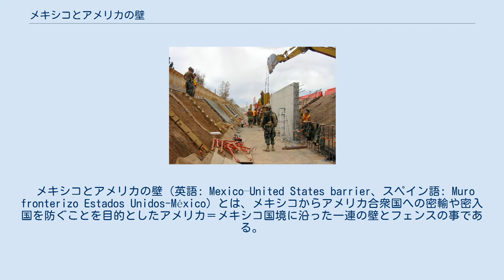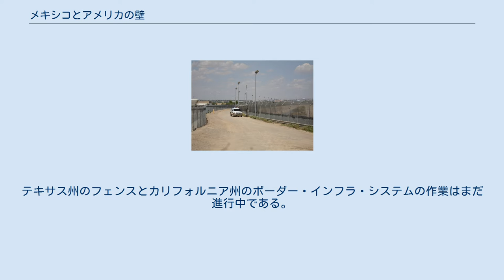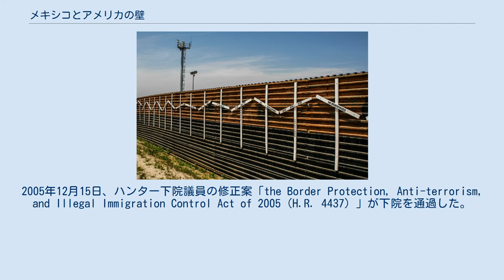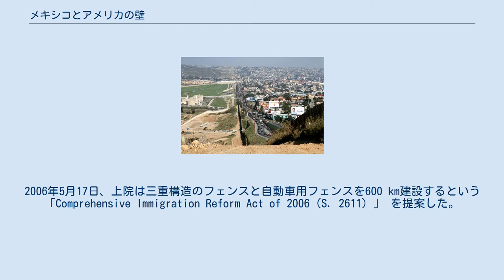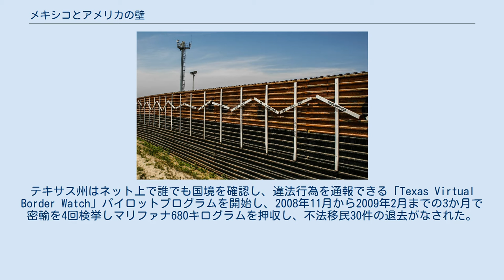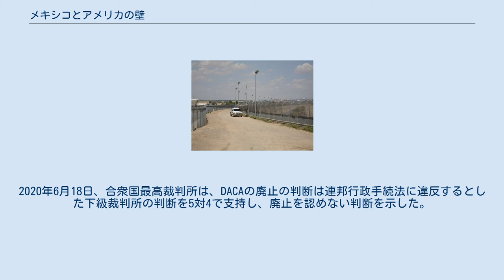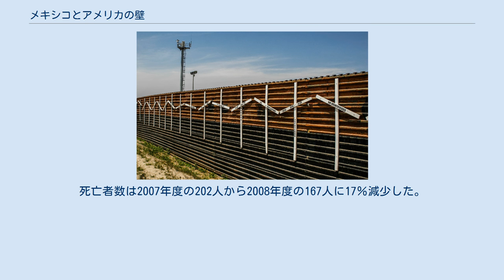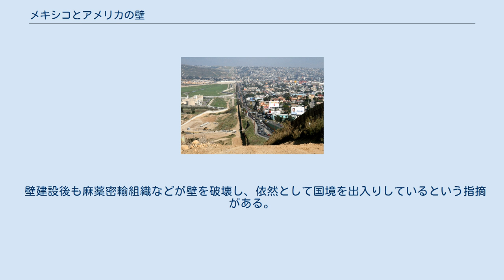メキシコとアメリカの壁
アメリカ＝メキシコ国境
メキシコとアメリカ間の国境地図 アメリカテキサス州エルパソ近郊の国境フェンス 左側のサンディエゴの国境警備隊事務所と、右側のメキシコティフアナの間の国境フェンス ティフアナの国境フェンス アリゾナ州ダグラス、2009 サンディエゴとティフアナの間にある壁。
米国とメキシコの国境を越えようとして死亡した人々のための慰霊碑的な棺（MUERTESは、スペイン語で「死者たち」の意）。
各棺はその年の死者の数を表している。
これはオペレーションガーディアンの影響に対する抗議で行われている。
 メキシコとアメリカの壁（英語: Mexico–United States barrier、スペイン語: Muro fronterizo Estados Unidos-México）とは、メキシコからアメリカ合衆国への密輸や密入国を防ぐことを目的としたアメリカ＝メキシコ国境に沿った一連の壁とフェンスの事である。
この壁は一続きの構造物ではなく、比較的短距離の物理的な壁およびフェンスの総称であり、物理的な壁が設置されていない区間にはセンサと監視カメラのシステムによる「仮想フェンス」が敷かれ、アメリカ国境警備隊がモニタリングしている。
2009年1月現在、アメリカ合衆国税関・国境警備局は、930キロメートル以上の壁があるとしている。
アメリカ合衆国とメキシコの国境は、北アメリカ大陸の陸上で全長3,145キロメートルにおよぶ。
 これらの壁は、ラテンアメリカで作られた麻薬の密輸と不法移民対策の3大作戦（カリフォルニア州のゲートキーパー作戦、アリゾナ州のOperation Safeguard、テキサス州のOperation Hold-the-Line）の一環として1994年に建設された。
 アメリカ合衆国とメキシコの3,145キロメートルの国境は、都市部や砂漠を含む様々な地形を横切っている。
壁は過去に最も違法犯罪や麻薬密売が集中して確認された都市部や無人の場所に設置された。
これらの都市部には、カリフォルニア州サンディエゴとテキサス州エルパソがある。
2008年8月29日現在、アメリカ合衆国国土安全保障省は、歩行者用国境フェンス310キロメートル 、車両用国境フェンス248.3キロメートル、合計558.3キロメートルのフェンスを建設した。
完成したフェンスは、主にニューメキシコ州、アリゾナ州、カリフォルニア州にあり、テキサス州では建設が進行中である。
 アメリカ合衆国税関・国境警備局は、2009年1月の第2週の時点で、930キロメートル以上のフェンスが設置されていると報告している。
テキサス州のフェンスとカリフォルニア州のボーダー・インフラ・システムの作業はまだ進行中である。
 この壁は一続きの構造物ではなく、比較的短距離の物理的な壁およびフェンスの総称であり、物理的な壁が設置されていない区間にはセンサと監視カメラのシステムによる「仮想フェンス」が敷かれ、国境警備隊によってモニタリングされている。
 この壁の影響で、ソノラ砂漠とアリゾナ州のバボクイバリ山地を横断して密入国しようとする人々の数が著しく増加している。
このような不法移民は、トホノ・オオダム族インディアン居留地にある最初の道路まで、80キロメートルもある不毛な大地を移動しなければならない。
 2010年、南西国境の国境警備で96.6％の逮捕が行われた。
国境警備隊の逮捕件数は、2005年の1,189,000件から2008年には723,840件に減少、2010年には463,000件と2005年比で61％減少した。
この減少は、米国の経済情勢の変化や国境警備の効果とみられる。
2010年の国境での逮捕者数は、1972年以来の最低水準であった。
 2005年11月3日、下院軍事委員会の議長で下院議員であったダンカン・ハンター（共和党・カリフォルニア州）は、米国とメキシコの国境に沿って強化フェンスを建設する計画を提案した。
2005年12月15日、ハンター下院議員の修正案「the Border Protection, Anti-terrorism, and Illegal Immigration Control Act of 2005（H.R. 4437）」が下院を通過した。
この計画は、3,145-kmの国境のうち1,123 kmにフェンスの建設義務化を要求していた。
2006年5月1...